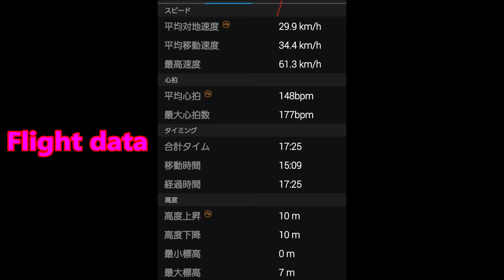No.6 I was able to fly !!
20220312 katakai
wind speed  4m/sec